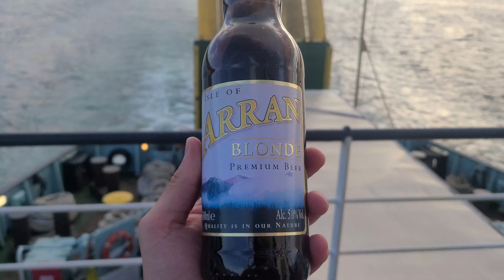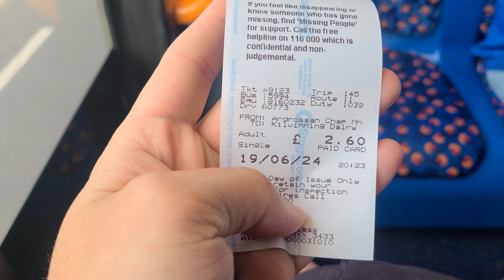Europe Trip Day 37 (6/19/24) - Isle of Arran, Scotland